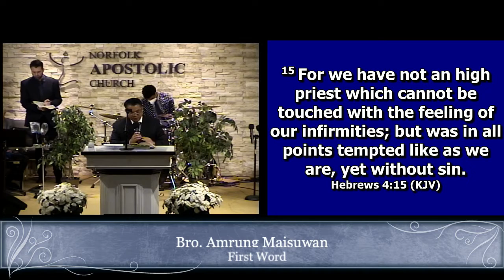1/9/22: Elder Amrung Maisuwan "First Word"